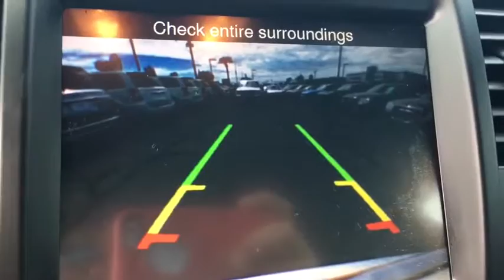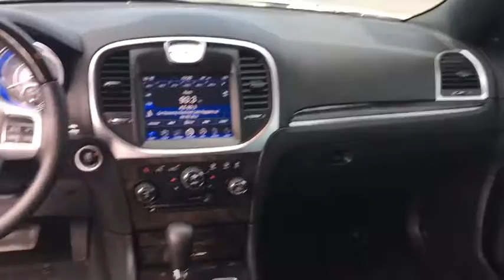2014 Chrysler 300 Peoria, Surprise, Avondale, Scottsdale, Phoenix, AZ 46252C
Lavishly luxurious, this 2014 Chrysler 300 banished all limitations in creating every last detail. With a Regular Unleaded V-8 5.7 L/345 engine powering this Automatic transmission, it is a vastly understated assertion of your dominion over the open road. It is well equipped with the following options: Wireless Streaming, Window Grid Antenna, Wheels: 18 x 7.5 Aluminum Chrome Clad, Valet Function, Uconnect w/Bluetooth Wireless Phone Connectivity, Trunk Rear Cargo Access, Trip Computer, Transmission: 8-Speed Automatic, Transmission w/AUTOSTICK Sequential Shift Control and Oil Cooler, and Tires: P225/60R18 BSW Touring . Visit Moore Chrysler Jeep at 8600 West Bell Road, Peoria, AZ 85382 today.